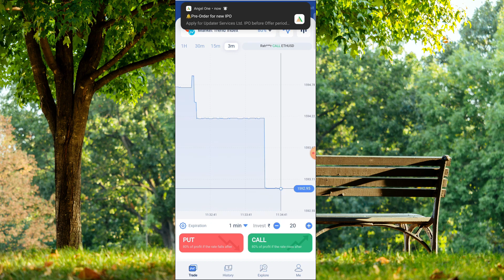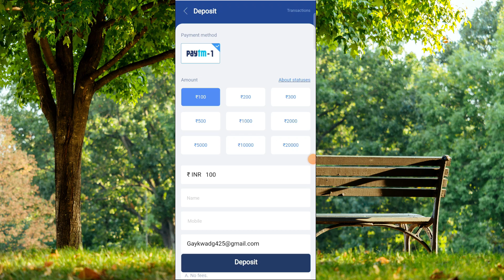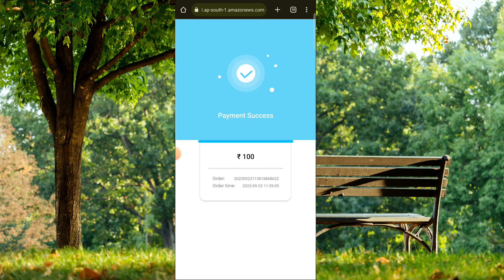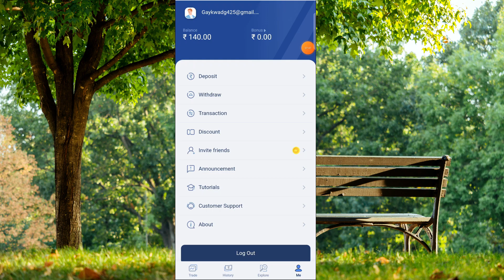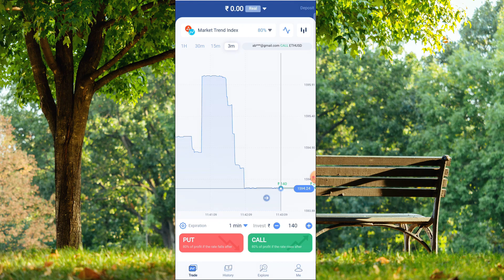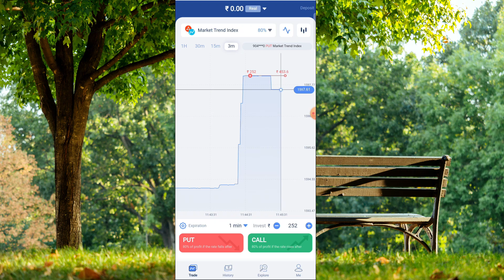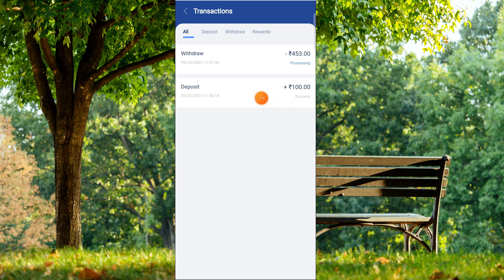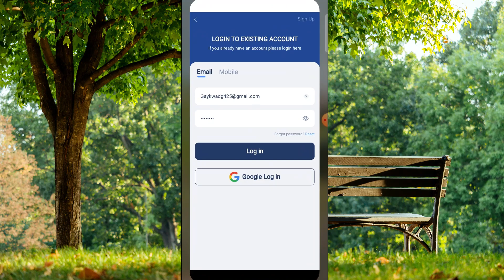🤑vix trade app se paise kaise kamaye🤑 || vix trade app real or fake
Disclamer -:
धन्यवाद 🙏🙏🙏